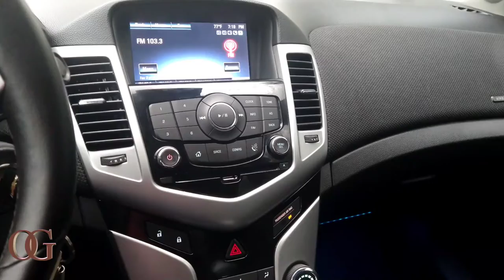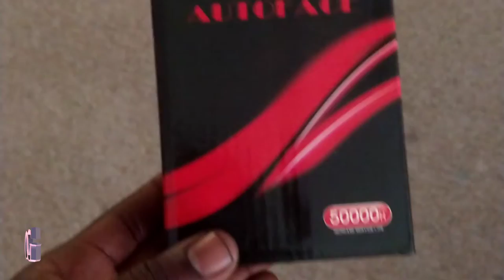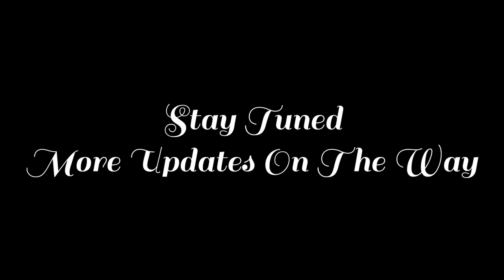FIRST UPGRADE ON MY 2014 CHEVY CRUZE TURBOCHARGED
FIRST UPGRADE ON NY CHEVY CRUZE